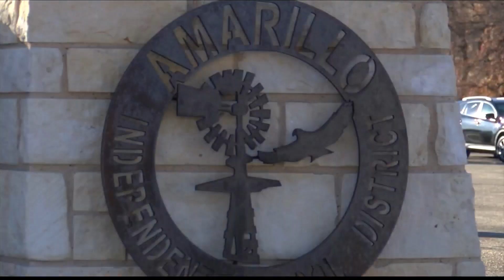Former AISD educators serving on the Amarillo ISD Board of Trustees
In the recent May Municipal elections, Amarillo residents voted for many races, including positions for the Amarillo ISD Board of Trustees. Following the election, two of the current AISD Trustees are also former AISD educators.